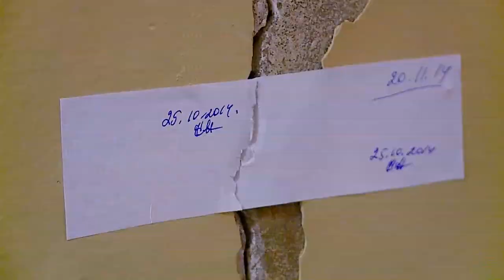Сюжет об уводе здания ТЮЗа за бесценок